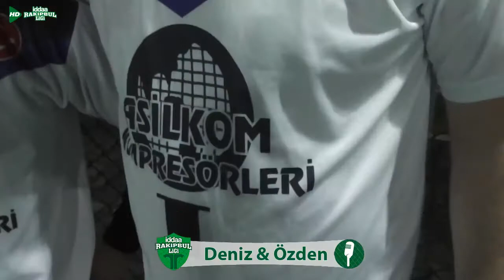kafkas spor basın toplantısı / bursa / iddaa Rakipbul Ligi 2014 Kapanış Sezonu